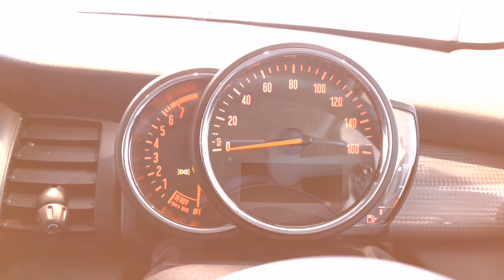MINI HATCHBACK 1.5 Cooper Classic II 3dr - FG69VXT - Lloyd MINI Blackpool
*** Heated Windscreen ~ LED Lights ~ Union Jack Lights ~ 16" Gloss Black Alloys ~ Tinted Windows *** Lloyd Blackpool are pleased to welcome this Cooper Classic 3 Door, Finished off in Midnight Black with Cloth Firework Upholstery. This MINI was First Registered in October 2019 and has Full Service History. Also thanks to the MINI UK Approved Used Programme you can drive away with 12-months Warranty & 12 Months Breakdown assistance so you can rest assured you’re buying the best. This MINI has Metallic Paint, 16" Alloys in Black, Air Con, Auto Lights, Auto Wipers, Heated Screen, Tinted Windows, LED Lights. F56 MINI 3-Door Hatch Cooper Classic LCI A94 Midnight Black Metallic BGE1 Cloth Firework Carbon Black 2GZ 16" Victory Spoke alloy wheels in black 2VC Tyre Repair Kit 359 Heated Front Windscreen,Darkened Rear Glass 5A1 Front LED Foglights 5A2 LED Headlights. To arrange a viewing or test drive, request a personal video, discuss funding options or just proceed with purchase, please drop one of the team a line on the contact details provided. Any part exchange a pleasure & competitive Finance solutions on request.

F56 MINI 3-Door Hatch Cooper Classic LCI A94 Midnight Black Metallic BGE1 Cloth Firework Carbon Black 2GZ 16" Victory Spoke alloy wheels in black 2VC Tyre Repair Kit 359 Heated Front Windscreen,Darkened Rear Glass 5A1 Front LED Foglights 5A2 LED Headlights. To arrange a viewing or test drive, request a personal video, discuss funding options or just proceed with purchase, please drop one of the team a line on the contact details provided. Any part exchange a pleasure & competitive Finance solutions on request.